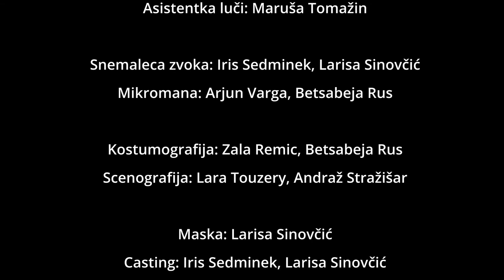Igra : ZEMLJA SVŠGUGL, 2022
Abstraktni prikaz uničevanja ravnovesja na zemlji, ki postopoma razpada zaradi različnih destruktivnih faktorjev. Konec je, tako kot v resničnosti, nepredvidljiv.

Film Igra: ZEMLJA, ki so ga naredili dijaki 2.F (2021/22) v režiji dijakinje Lucije Rupar je dobil nagrado Zlata ribica na 9. festivalu svobodne video produkcije.

Obrazložitev žirije:
Ponavadi ne izberemo najboljšega film v svoji kategoriji, ampak smo se letos vseeno odločili, da podelimo nagrado med sorodno žanrskimi filmi in naredili novo podkategorijo ŠOLSKI film, ki si ga
definitivno želimo tudi drugo leto. Odločali smo se med dvema filmoma, ki sta si v ideji podobna.
Odločili smo se za film IGRA: ZEMLJA, režiserke  Lucije Rupar

Gre za angažirani video z domiselnim  prikazom našega ravnanja z naravo in s smislelnim stopnjevanjem ritma in montaže do vrhunca, ki je nedoleočen.

Sodelujoči: Lana Papež, Indija Stropnik, Lucija Rupar, Iris
Sedminek, Karin Špeh, Živa Zevnik, Kaja Obrez, Indija Stropnik, Tine Triler, Maruša
Tomažin, Larisa Sinovčić, Arjun Varga, Betsabeja Rus, Zala Remic, Betsabeja Rus,
Lara Touzery, Andraž Stražišar, Lara Utenkar, Naomi Uma, Mariša, Vid, Klara, Pika